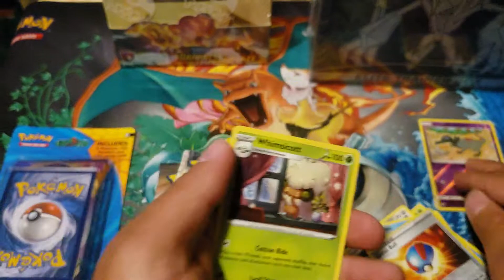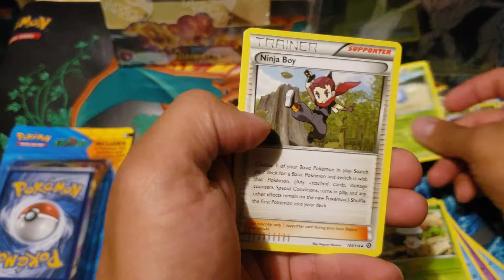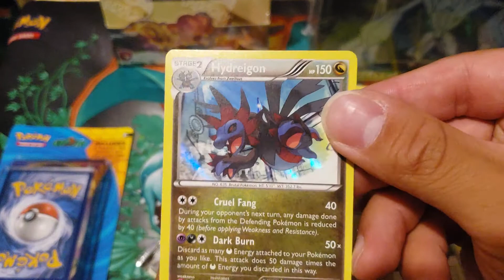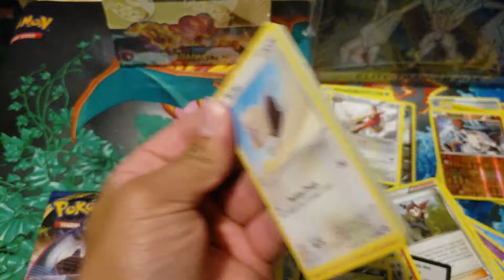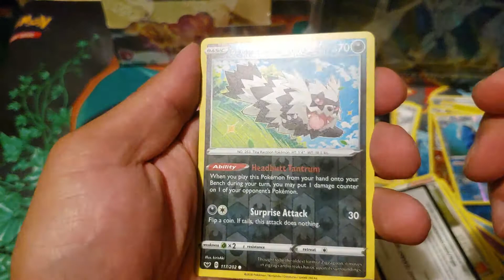Some sword and shield opening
Having fun opening pokemon cards